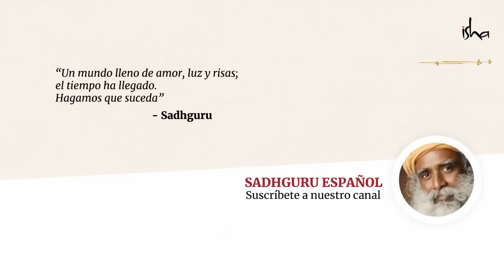¿Es el abuso sexual realmente sobre sexualidad? | Sadhguru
En el año 2012, un brutal episodio de violación sacudió a la India entera y la encendió en dolor, enojo y protestas.
En este contexto, Sadhguru habló en el Isha Yoga Center sobre el enorme problema de la violación y la violencia contra las mujeres.
En una profunda reflexión sobre una problemática que concierne a todas las sociedades, Sadhguru va más allá de solo proponer castigos para los perpetradores, y explica cuál es la verdadera raíz del problema.
«No se trata solamente de sexualidad, se trata del poder de poseer».